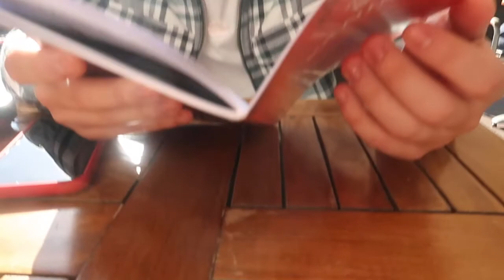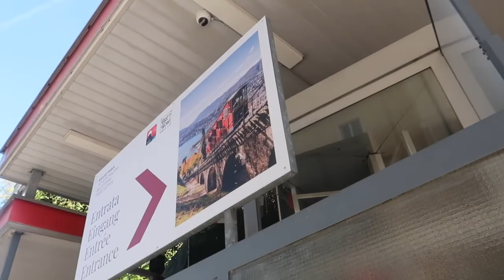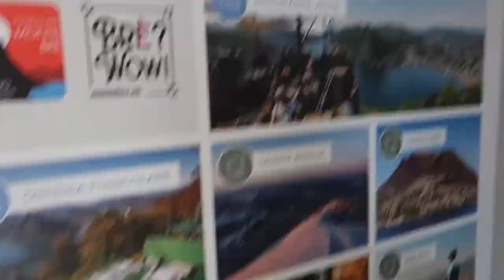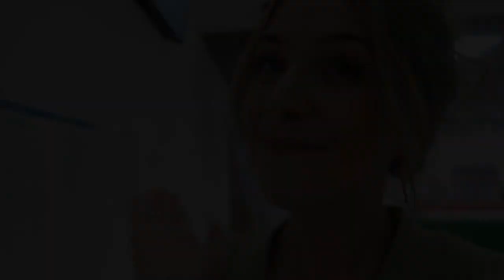Switzerland Travel Vlog | Day Trip To Lake Lugano, With the most beautiful Scenery￼￼! 🇨🇭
Switzerland is so beautiful!
Watch the video and see the amazing sights of Lugano.
We explored the cobblestone streets and took a ferry around the beautiful lake.
With the Swiss alps in the background it really is a picturesque place.

T w i t t e r: @itsrainyhours

I n a t a g r a m: @itsllucyrose

T I k T o k: @its.lucyrose